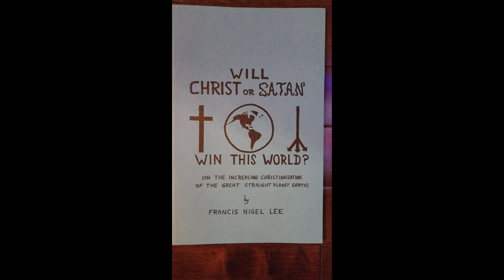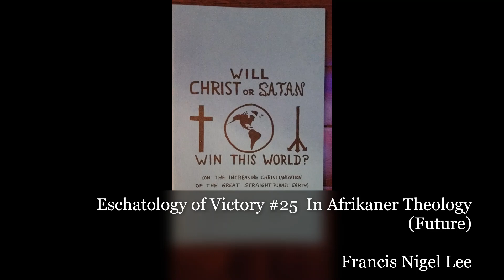Francis Nigel Lee Eschatology of Victory #25 In Afrikaner Theology Future